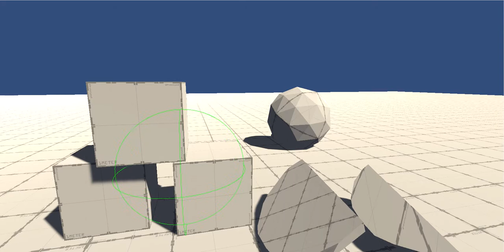Realtime Mesh Cutting in Unity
A little experiment in slicing meshes in real time in Unity based on old code I wrote back in XNA. A bit janky and needs fixing up but it has potential.